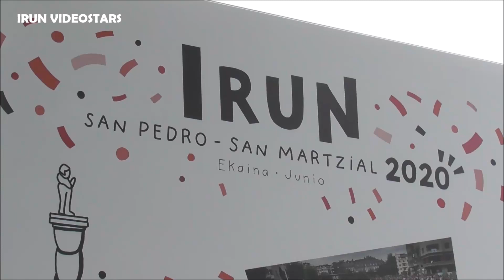Gigantes en Irun Guipúzcoa durante Fiestas de San Pedro & San Marcial 29 de junio 2020 San Martzial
Gigantes en Irun Guipúzcoa durante Fiestas de San Pedro & San Marcial 29 de junio 2020 San Martzial - Fêtes statiques de San Pedro et San Marcial 2020 avec l'exposition de géants sur la place . Géants